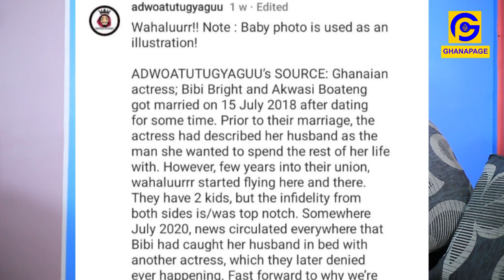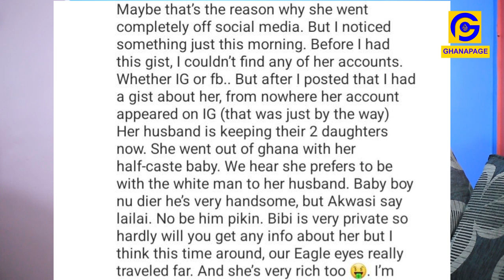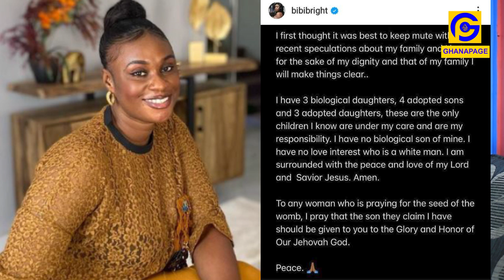Yes i've adopted 7 children but..-Bibi Bright responds to cheating with a whiteman & half-caste baby